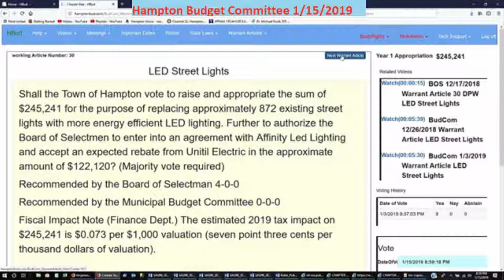BudCom 1/15/2019 Town Warrant Article LED Street Lights